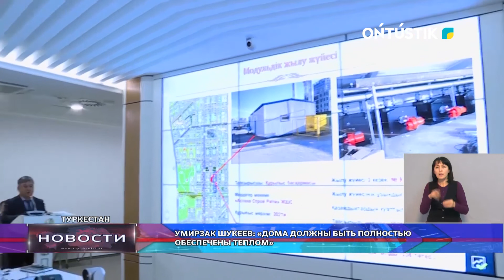Умирзак Шукеев: «дома должны быть полностью обеспечены теплом»